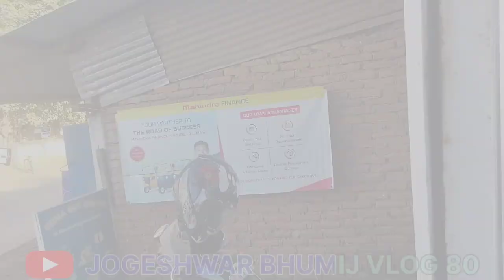How To Naya Gadi Bokajan Se Kharida (Marques Bhai) 🤡JogeshwarBhumijVlog80 💞💔💔💔